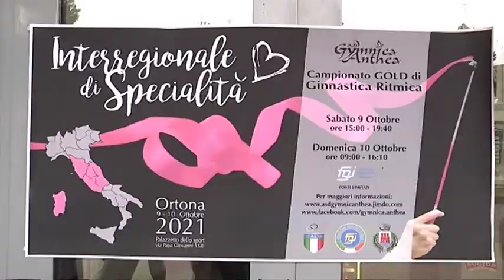Ginnastica. Le ragazze della Gymnica Anthea alle finali nazionali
Le ragazze della società di ginnastica Gymnica Anthea di Ortona parteciperanno a Foligno il 5, 6 e 7 Novembre alle finali nazionali di ginnastica organizzate dalla federazione